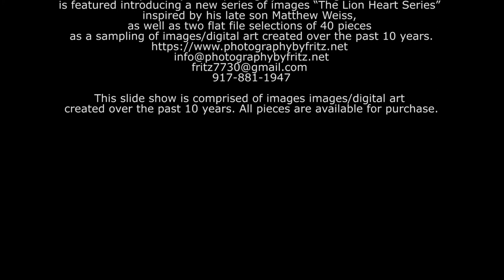Fritz Mardi Gras